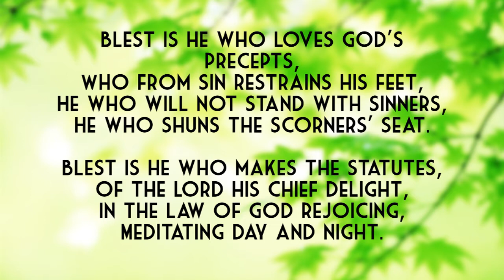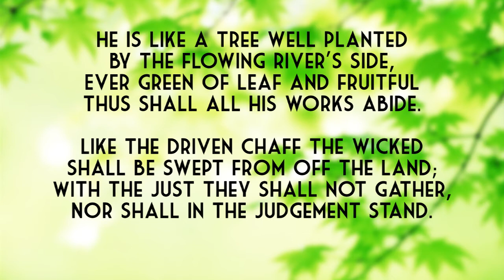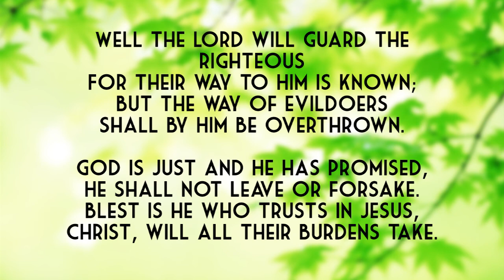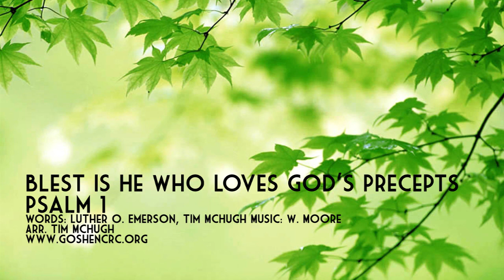Blest is He Who Loves God's Precepts Psalm 1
Singing the Psalms - GoshenCRC.org